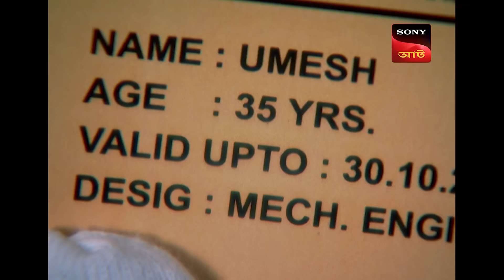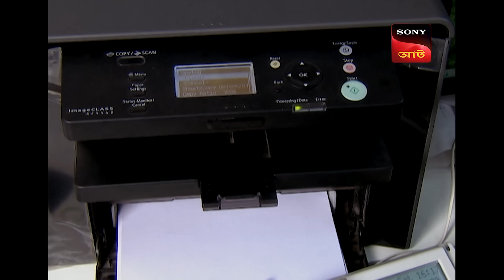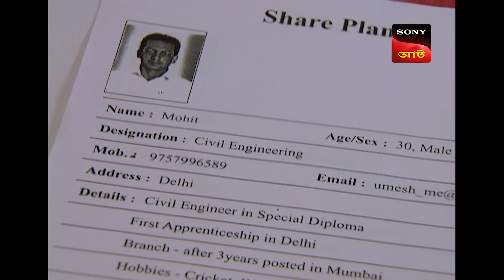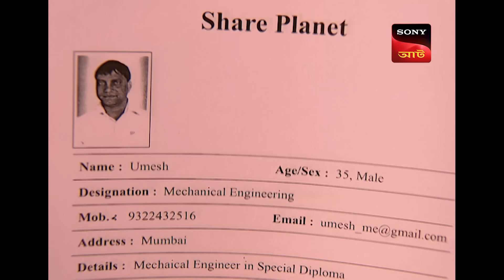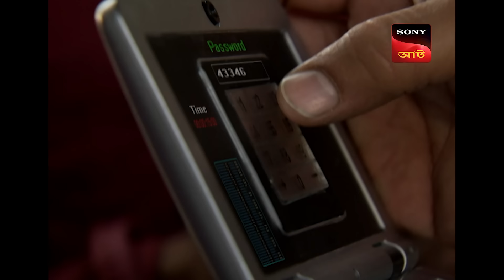Shirdi Special | CID Movies | 28 Apr 2024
A man is found dead inside a mall. The man, who was on a company tour with his friends had a bag. When he went to the washroom he was attacked by someone but when the attacker finds his bag had nothing, he leaves the man to die.

Produced by: B.P. Singh